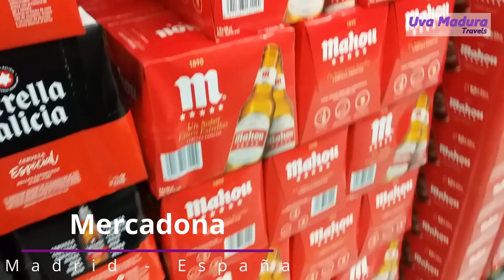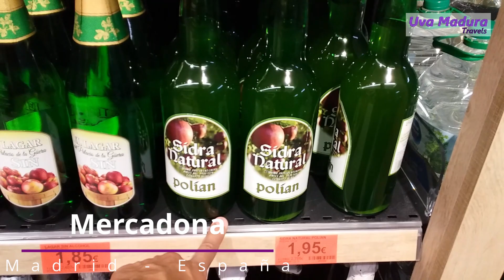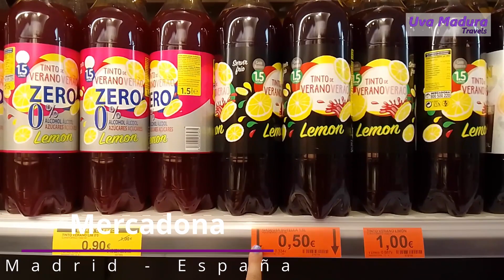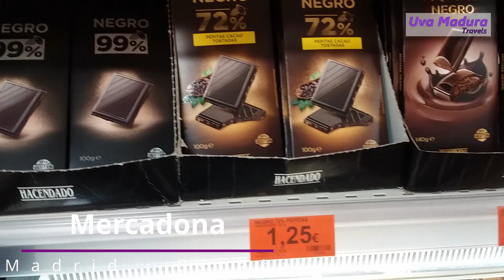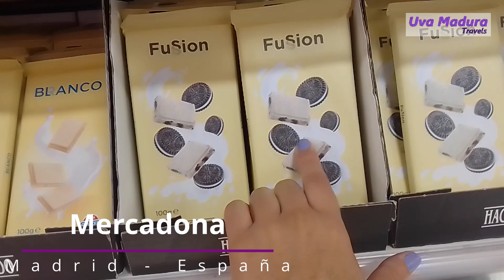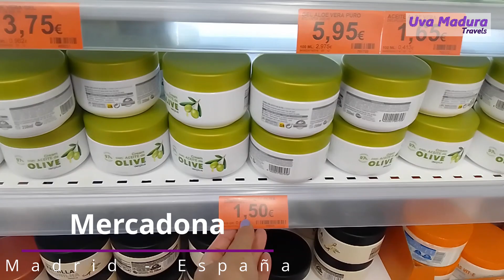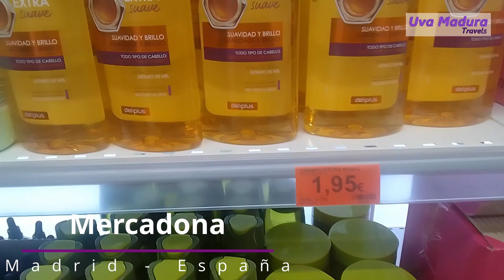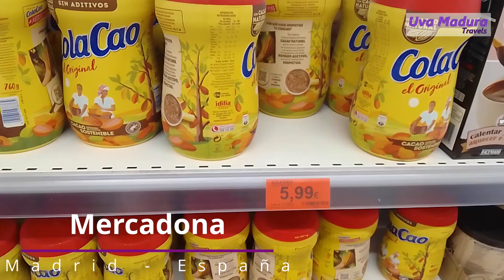Nuestras primeras COMPRAS en Mercadona en MADRID ESPAÑA